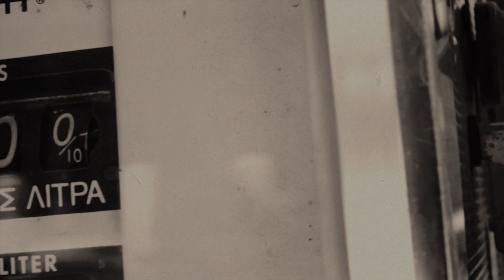Korn Left Guitarist James Shaffer at a Gas Station in Germany | A Moment When | SiriusXM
James Shaffer and Ray Luzier of Korn take part in another edition of 'A Moment When,' and relive the time on tour when Shaffer was left behind at a gas station in Germany, Luzier met Dave Grohl, and much more.

Hear more from SiriusXM on our app!